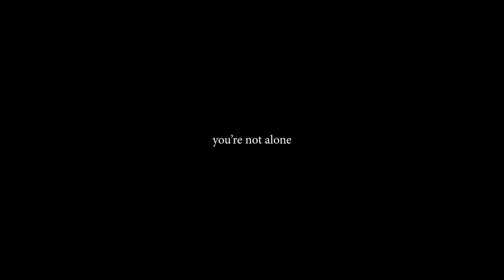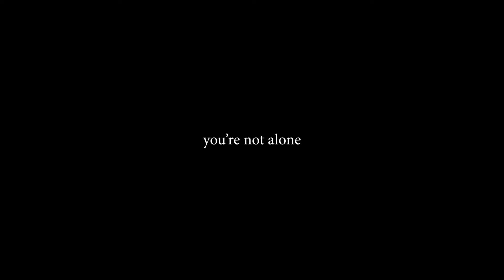No One Cares Anymore (Performance/short film) by Josiah MacCartney & Julia Alexa